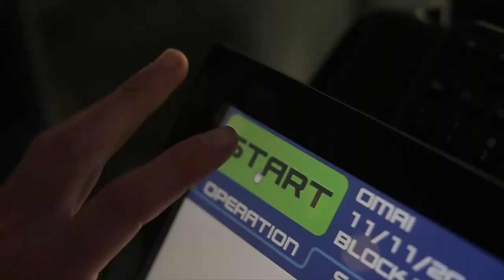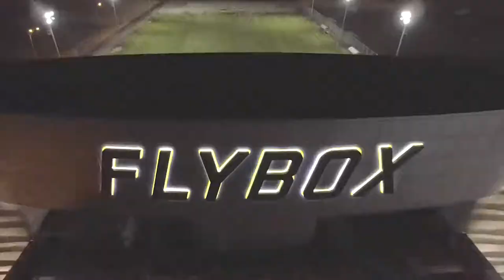FlyBox - Rishon Lezion (Israel)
To find out more about this Wind Tunnel, Indoor Skydiving & Bodyflight